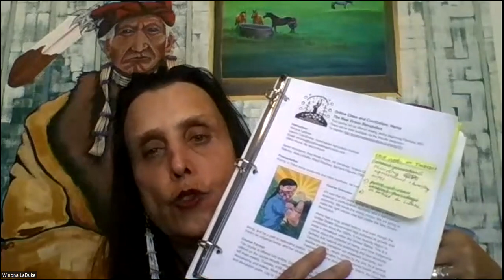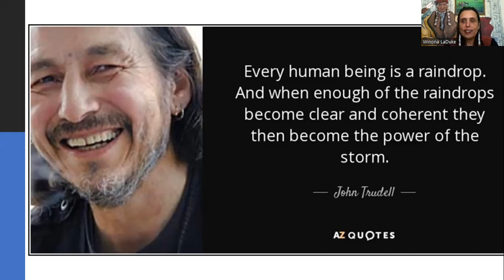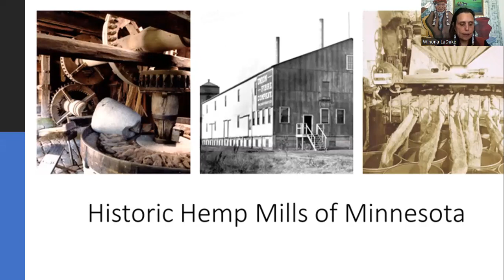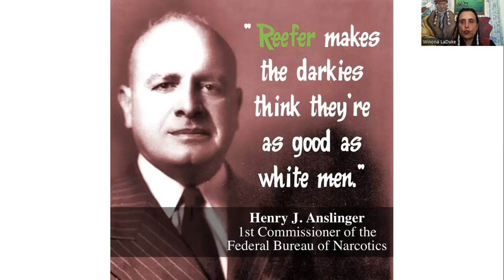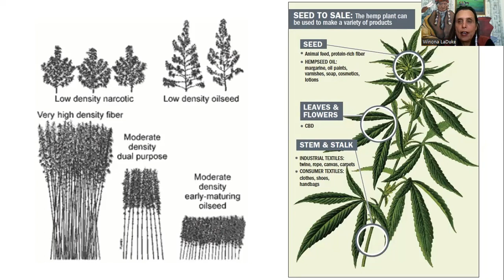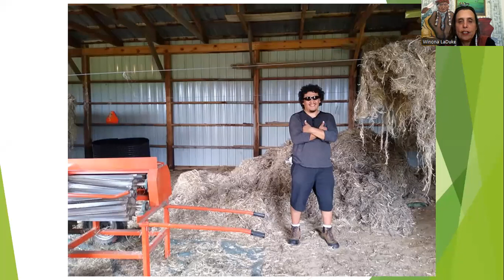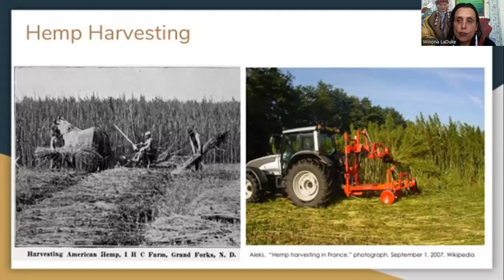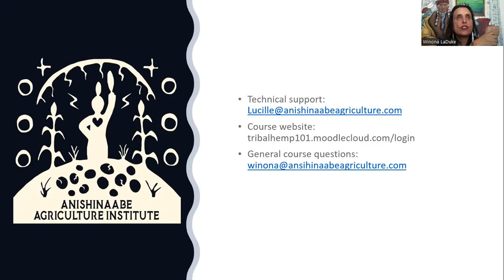Hemp101 Week 1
Hemp 101
Winona LaDuke
Week 1 Recording